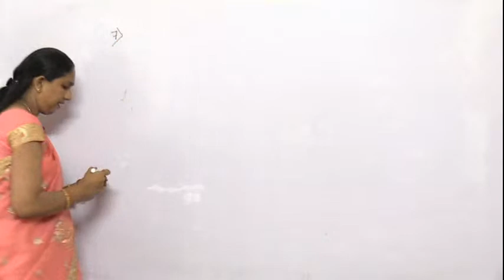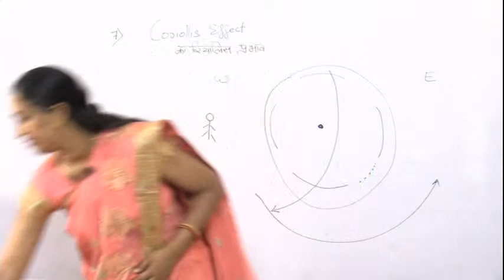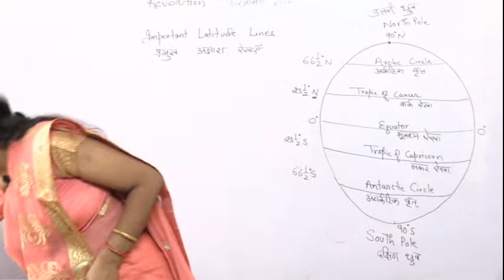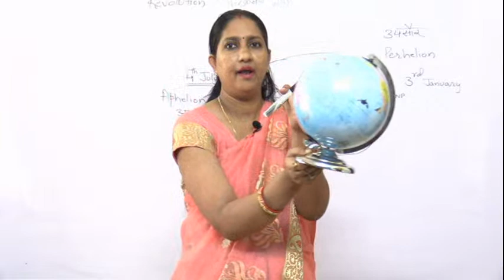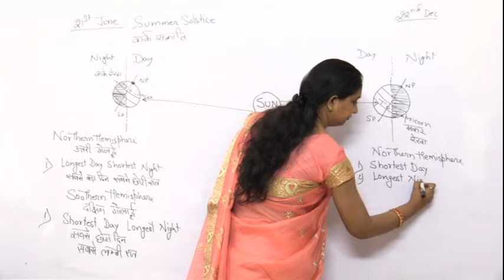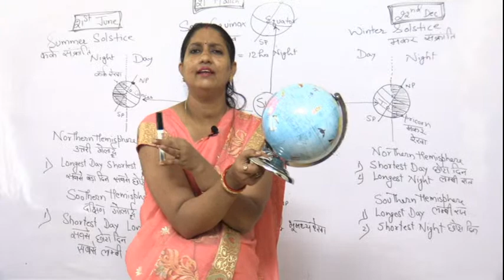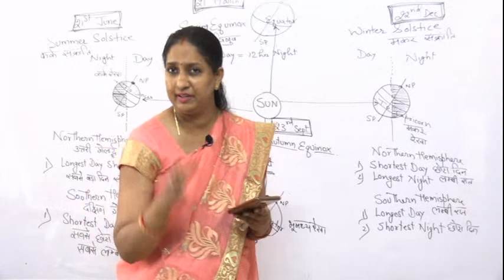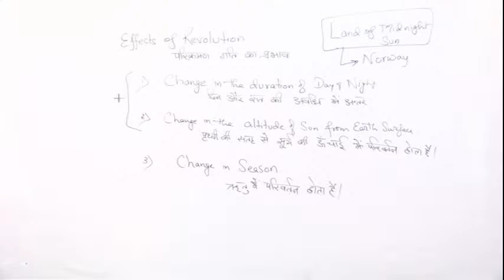MOVEMENT OF EARTH ll lecture- 2 ll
our contect no.